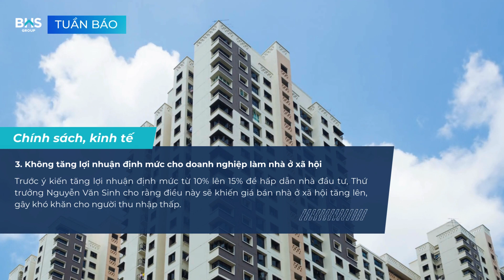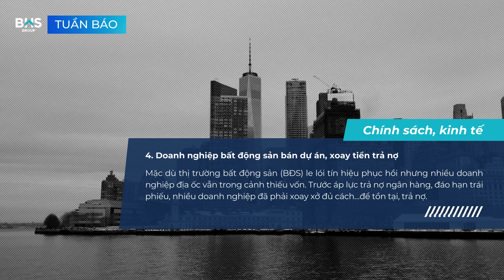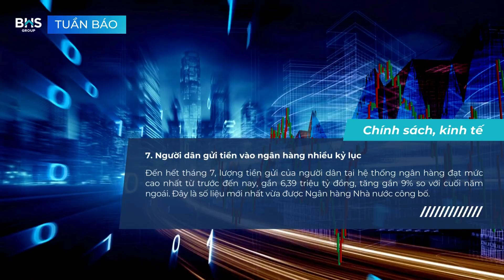[09/10/2023] BHS Group - Bản tin Bất động sản số 164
✨ [TUẦN BÁO BHS GROUP] [09/10/2023]
Bản tin Bất động sản số 164: Giảm 30% tiền thuê đất năm 2023 ✨
Tìm hiểu thêm tại 👇👇
1. Giảm 30% tiền thuê đất năm 2023
2. Condotel, biệt thự nghỉ dưỡng vẫn ồ ạt được rao cắt lỗ tiền tỷ
3. Không tăng lợi nhuận định mức cho doanh nghiệp làm nhà ở xã hội
4. Doanh nghiệp bất động sản bán dự án, xoay tiền trả nợ
5. Tỷ lệ vốn ngắn hạn cho vay trung dài hạn tại nhóm ngân hàng cổ phần bất ngờ tăng mạnh, vượt xa mức trần quy định
6. Thông xe đường 'trăm tỷ' nối Khu đô thị vệ tinh Sóc Sơn với trung tâm Hà Nội
7. Người dân gửi tiền vào ngân hàng nhiều kỷ lục